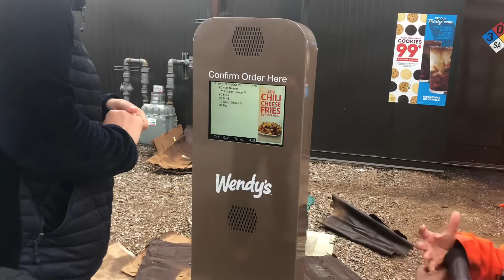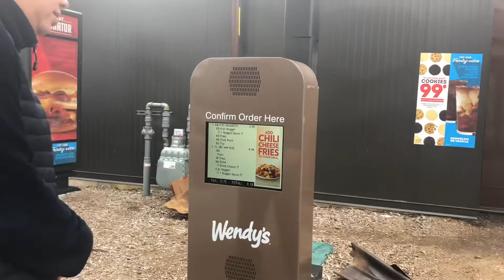Jordan goes to Wendy’s during Pandemic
Jordan goes thru the Wendy’s drive thru during the quarantine